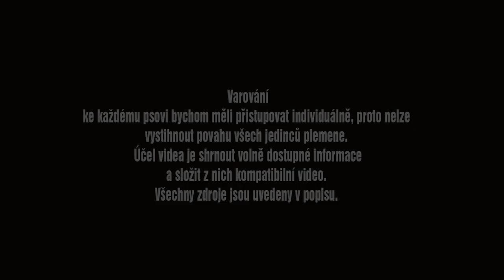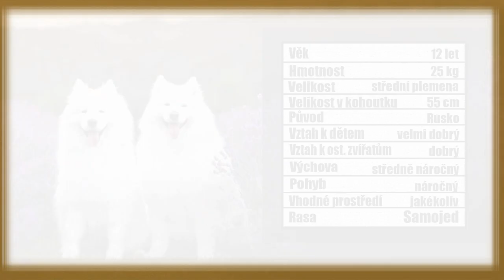SAMOJED | O PLEMENU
Samojedi jsou opravdu krásní psi, o kterých si v tomto videu řekneme něco víc.

Zdroje:
Samojed je usměvavý klaun, z jehož srsti si klidně můžete uplést svetr - iDNES.cz
Samojed - atlas psů, kompletní informace o plemeni (webfordog.cz)
Samojed (66 fotek): proč je samojedský pes takzvaný? Popis plemene, černé a bílé a jiné barvy štěňat (techinfus.com)
Samojed | Kynologický magazín eCanis.cz
Samojed - charakteristika a péče | Encyklopedie psů | Fera24.cz
Samojed 🐶 | SpokojenyPes.cz
Samojed – věčně usměvavý rošťák - VášChovatel.cz (vaschovatel.cz)
What waking up to my two samoyeds look like... - YouTube
TOP 10 Samoyed Facts | The Good & The Bad - YouTube
눈 만난 썰매견 사모예드 - YouTube

Hodně štěstí.